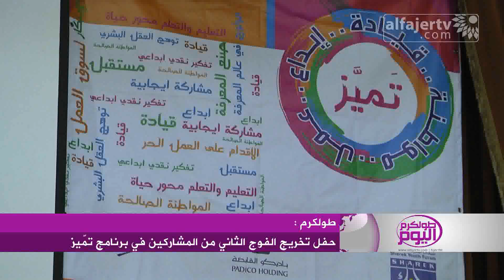حفل تخريج الفوج الثاني من المشاركين في برنامج تمّيز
تلفزيون الفجر الجديد 25/5/2015 | حفل تخريج الفوج الثاني من المشاركين في برنامج تمّيز